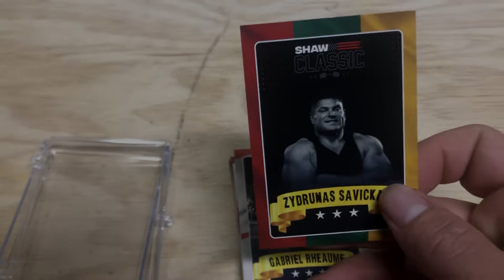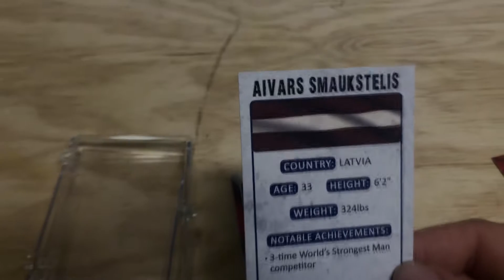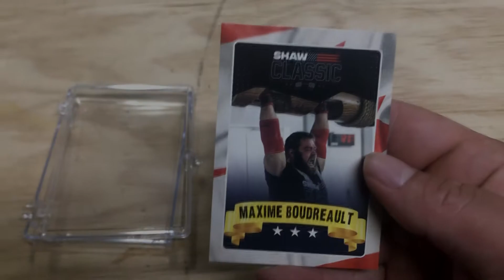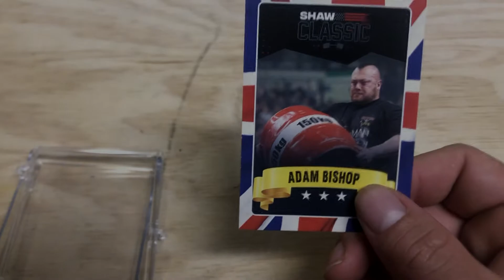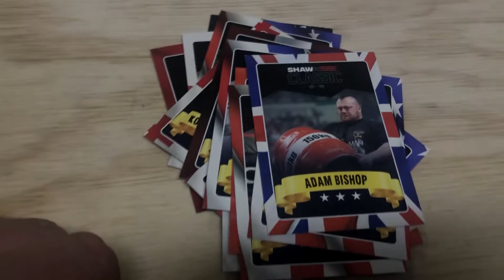SHAW CLASSIC "BASEBALL CARDS"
They have finally come in!  My very own Shaw Classic "Baseball Cards."  With one card for every athlete that competed in the 2021 Shaw Classic.